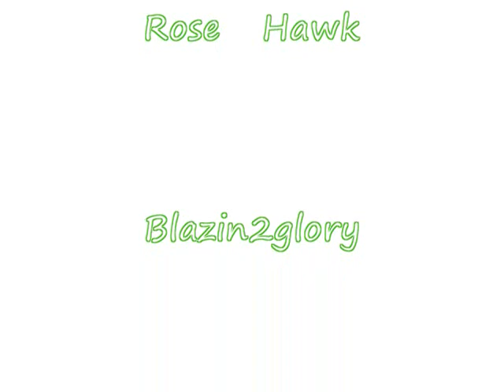RS First ever Solo Corp beast 2k damage in Runescape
to the wooox lovers out there..bite me im the first to solo the damage on corp also he did it when u could drink sara brews quick as hell he could drink a full sara in 1 second so you could solo anything -- also at the time this was the only thing even close to a solo // new name is Jii a q i c ..and the drop is in the vid at the end..13 green charms / water mystic staff

Scadipippen level 138 first ever to solo kill corp doing 2,000 damage being healed by 5 others using their lunar spell heal other. 3/4 of the way through vesta top and bottom disintigrate leaving me naked but still killing. This was our 4th attempt.

#63 - Most Viewed (Today) - Gaming - India ::: woot ^_^